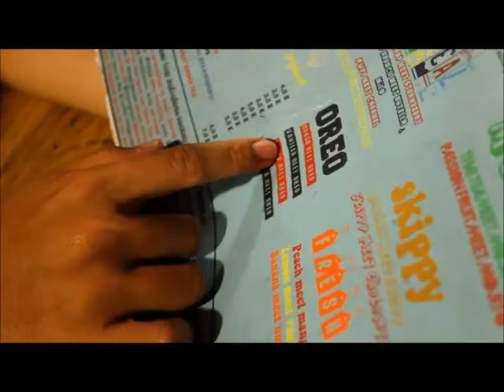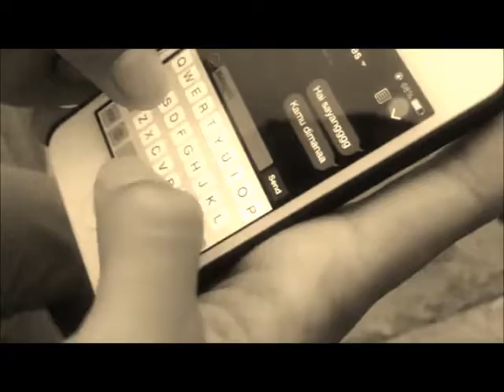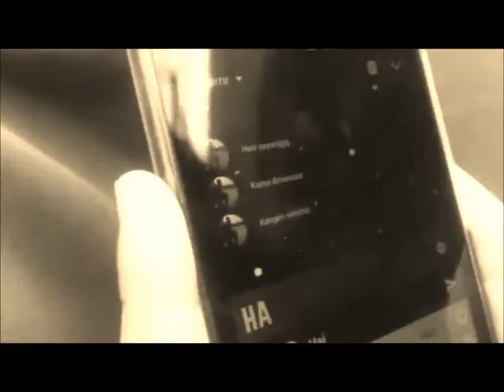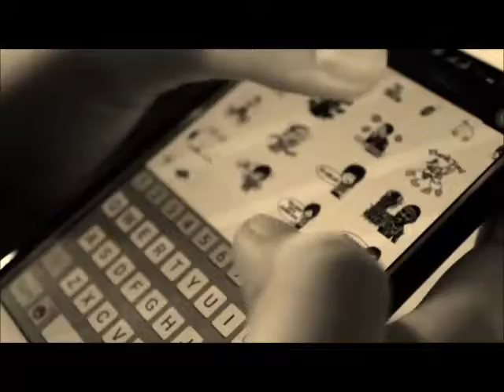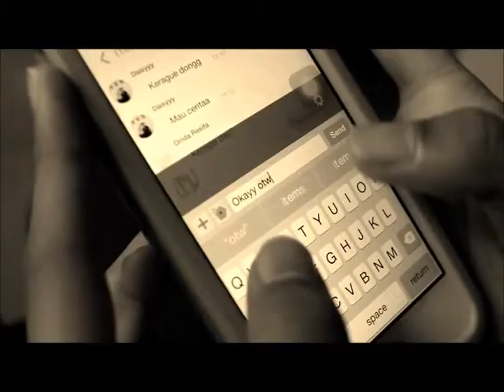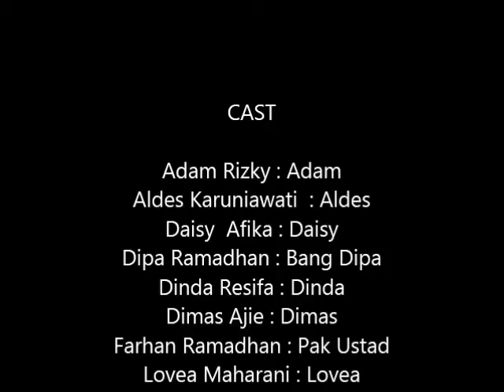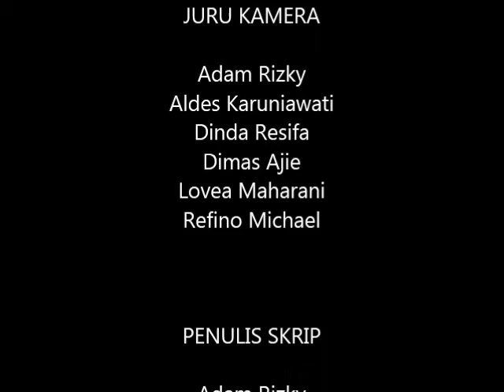Segitiga Berdarah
Our best Movie